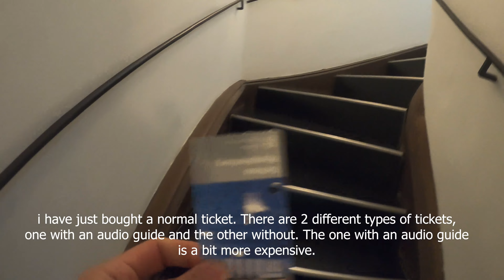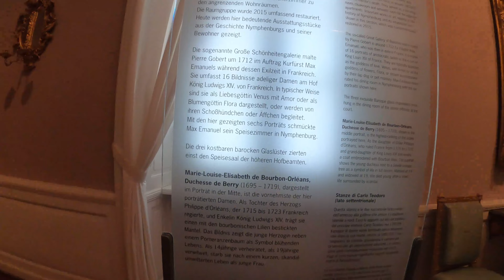Thăm bảo tàng Nymphenburg ngày mưa gió | Nymphenburg castle's museum on rainy days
Nymphenburg castle được coi là một trong những tòa lâu đài có kiến trúc đẹp nổi tiếng nhất nước Đức, hãy cùng theo chân mình đến thăm và trải nghiệm xem có gì nha. !

Nymphenburg is one of the most architecturally beautiful castles in Germany. Go visiting his museum with me and experience the beautiful scenary of this castle.